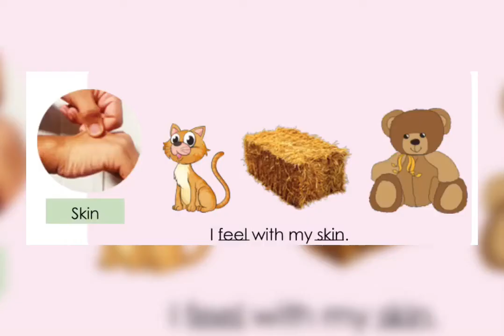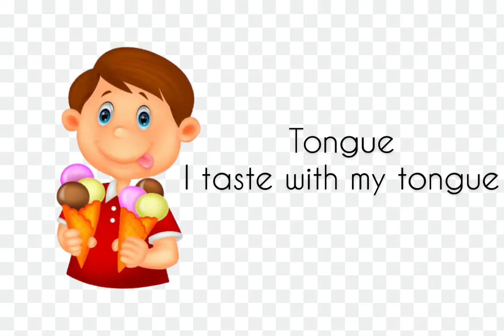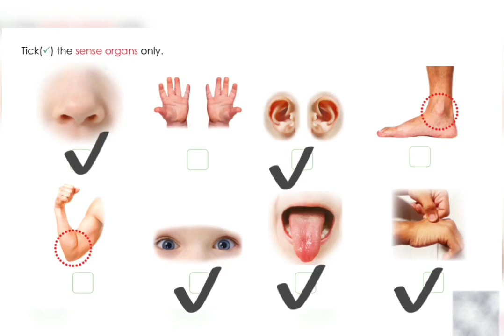Sense organs for LKG and UKG kids